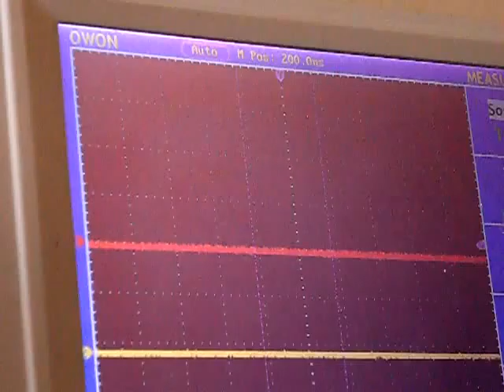kanthanalHeating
Testing kanthanal heating element for anomalies, now confirmed this is the correct alloy to show the pulse.